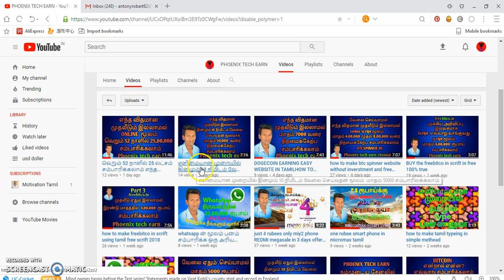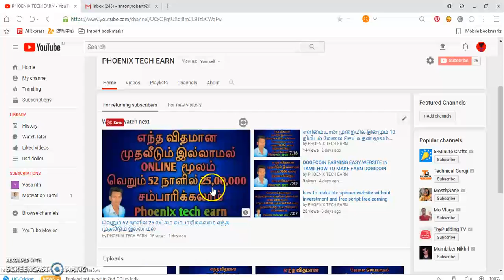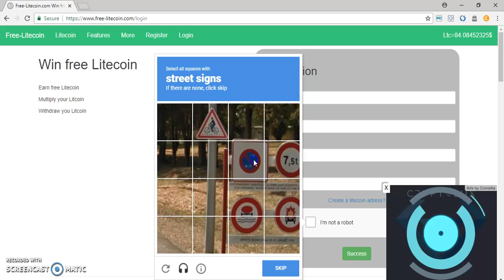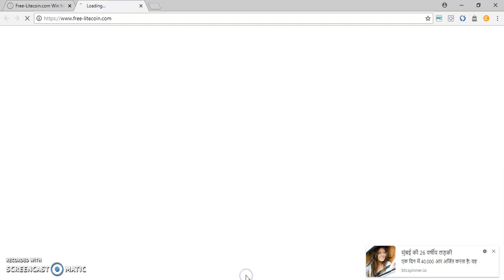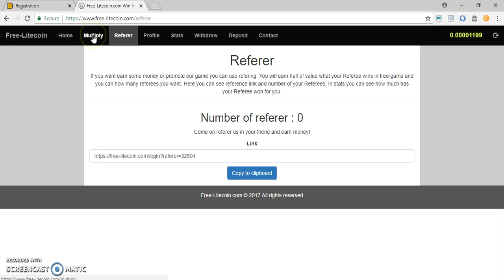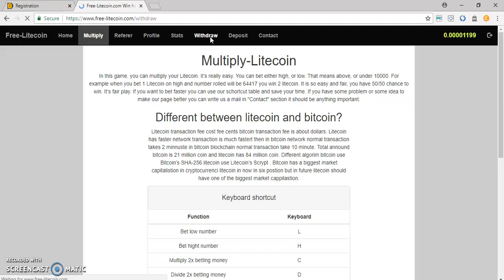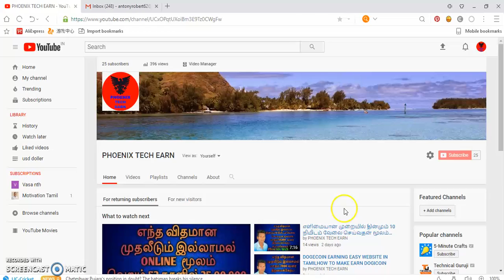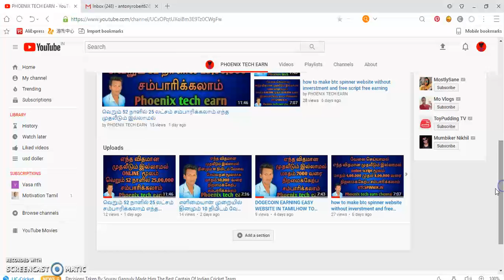தினமும் 12 நிமிடம் வேலை செய்வதன் மூலம் மாதம் 10,000 ரூபாய் சம்பாரிக்கலாம்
cryptocurrency என்றால் என்ன நாம் சம்பாரிச்ச cryptocurrency யை எவ்வறு நம்முடைய  bank accound க்கு அனுப்புவது  கீலெ கொடுக்கப்பட்டுல்ல வீடியோவை  கவனமாக பார்க்கவும்